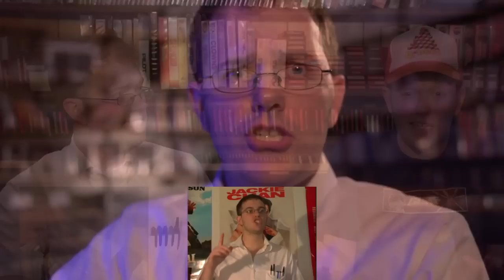The Hamster Dance Collab II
Welcome everyone to the Hamster Dance Collab II! I've had this idea for a while and through many various people I've been able to accomplish this goal and create this collab~ The original one was hosted by TheEpicRob and was mostly a joke one, but it inspired me enough to want to make a second one just for laughs, there really was no rules or limits, people could do whatever they want and I think it turned out great and I hope you guys agree as well. I hope you enjoy!

Thank you to everyone that participated and everyone who was invited and either couldn't make a part or even were just the backups, I appreciate everyone of you.

8. Spazzaneve (Twitter Drama Expert) [check his alt for his entry, since he said it's a little too  quiet so you can hear his fully  :)]

18. Craz Xexe (Jaiman recommends) [also I apologize if your quality looks a bit bleh, that was my downloader's error]

25. Me (Dancing Around To The Beat)